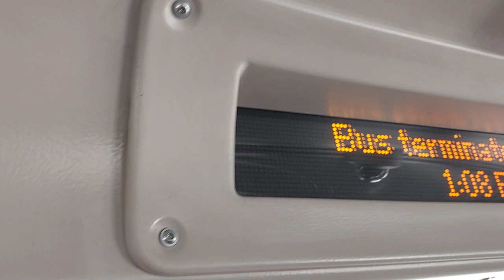Bus 8 Route, Brick Lane to Shaftesbury Avenue, London